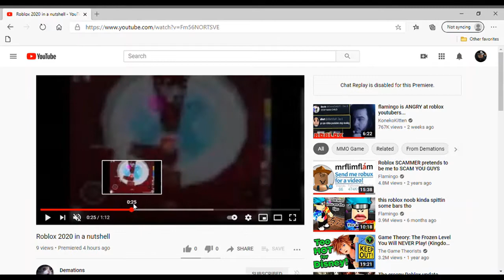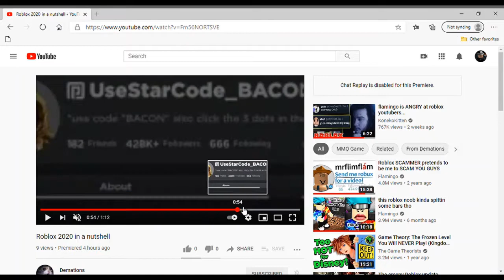Calling out Demations